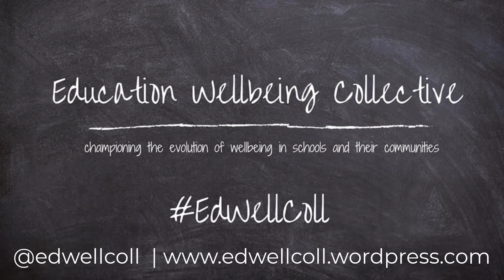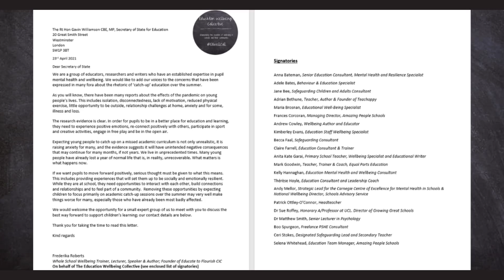EdWellColl letter to Gavin Williamson makes headline news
On 23rd April 2021, Frederika Roberts wrote an open letter to the UK Secretary of State for Education, Gavin Williamson, on behalf of the Education Wellbeing Collective (EdWellColl), urging him not to push for academic catch-up over the summer, prioritising children's relationships, outdoor activity/play and friendships instead.

This was featured across the news bulletins on BBC Radio Sheffield on 5th May 2021, making the headline news spot for most of the morning news on the radio station.  Here is a selection of these news clips.

Frederika was also interviewed on the Toby Foster Breakfast Show at 7.15 am (see separate video).

To read the full press release and the letter sent by EdWellColl to Gavin Williamson, go

. You will also find her on Twitter (@frederika_r | @EduFlourish | @FlourishingED) and LinkedIn.